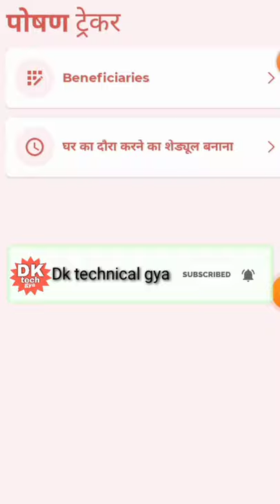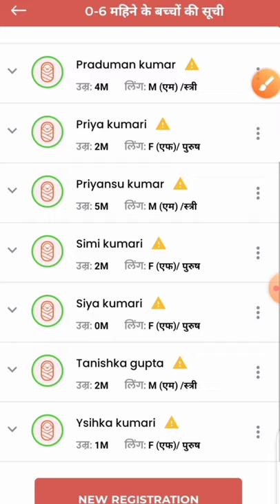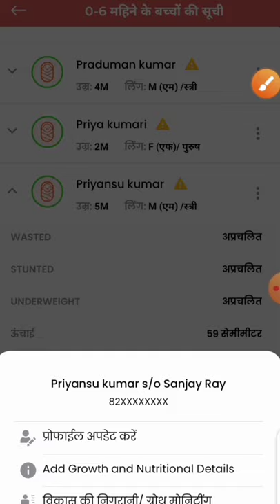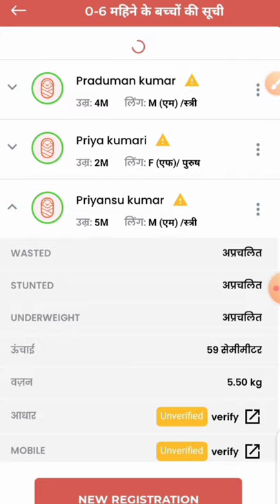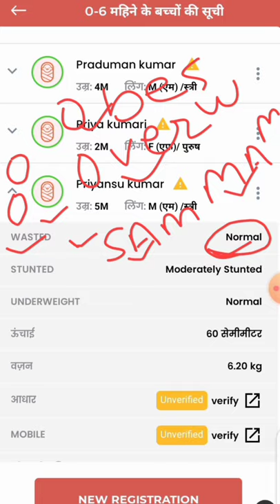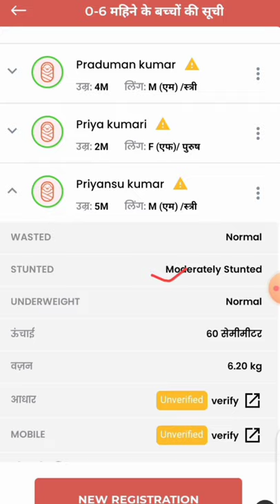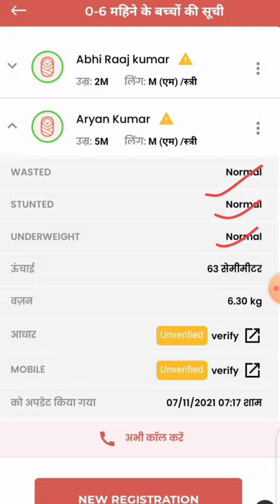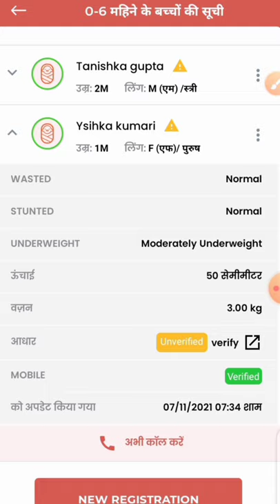अब सेविका को नए तरीके से करना होगा ग्रोथ मॉनिटरिंग! पोषण ट्रैकर एप का नया अपडेट!poshan@anganbari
लाइक कीजिए 👍
कमेंट कीजिए...

Anganbari news
Anganwari anpration
Poshan Tracker
Poshahar vitran
Anganwari pmmvy
Anganwari mkuy
Poshan Tracker tikakaran
Bihar anganwari